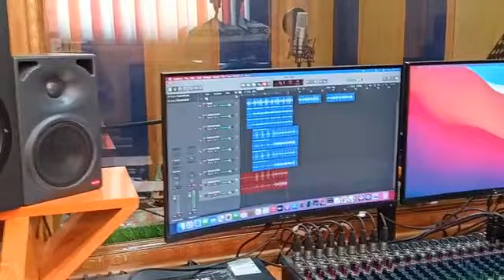25 March 2023